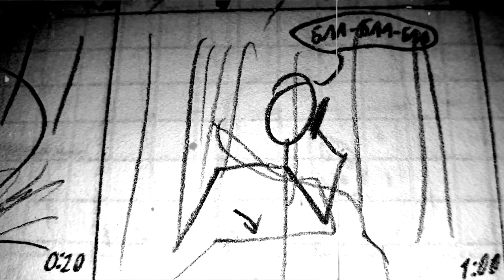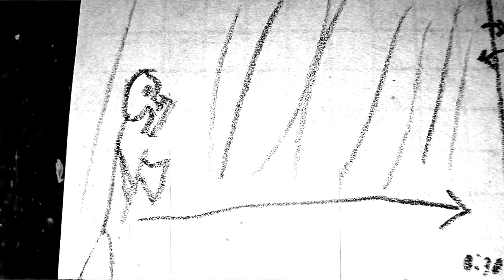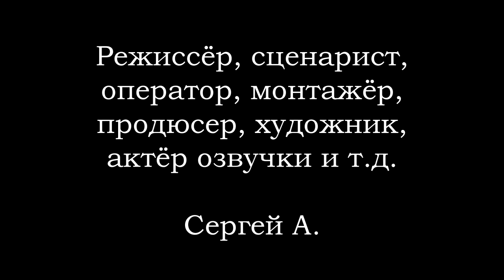Трагедия в лесу / Tragedy in the woods (2020) Remake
Сюжет: Молодой парень идёт в лес, где за ним начинает охоту маньяк.

Режиссёр: Сергей А.

Жанр: Авангард, триллер, ужасы
Страна: Россия